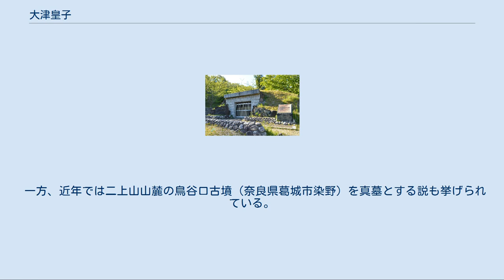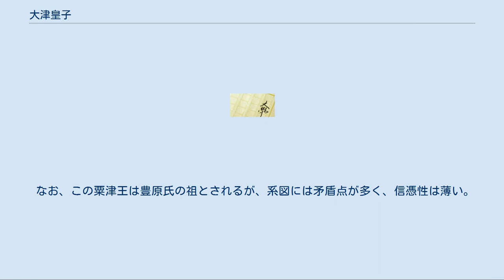大津皇子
大津皇子（おおつのみこ）は、天武天皇の皇子。
母は天智天皇皇女の大田皇女。
同母姉に大来皇女。
妃は天智天皇皇女の山辺皇女。
 663年（天智天皇2年）、九州の那大津で誕生。
『日本書紀』によれば天武天皇の第3皇子とされる（『懐風藻』では長子とされる）。
 『懐風藻』によると「状貌魁梧、器宇峻遠、幼年にして学を好み、博覧にしてよく文を属す。壮なるにおよびて武を愛し、多力にしてよく剣を撃つ。性すこぶる放蕩にして、法度に拘わらず、節を降して士を礼す。これによりて人多く付託す」（体格や容姿が逞しく、寛大。幼い頃から学問を好み、書物をよく読み、その知識は深く、見事な文章を書いた。成人してからは、武芸を好み、巧みに剣を扱った。その人柄は、自由気ままで、規則にこだわらず、皇子でありながら謙虚な態度をとり、人士を厚く遇した。このため、大津皇子の人柄を慕う、多くの人々の信望を集めた）とある。
『日本書紀』にもおなじ趣旨の讃辞が述べられており、抜群の人物と認められていたようである。
 母の大田皇女は、天智天皇の皇女で鵜野讃良皇后（後の持統天皇）の姉にあたり、順当にいけば皇后になりえたが、大津が4歳頃の時に薨去し、姉の大来皇女も斎女とされたため、大津には後ろ盾が乏しかった。
そのため、異母兄の草壁皇子が681年（天武天皇10年）に皇太子となった。
 683年（天武天皇12年）2月に朝廷の政治に参加。
この「始聴朝政」という大津の政治参加を示す文句については様々なとらえ方があるが、『続日本紀』に皇太子である首親王（聖武天皇）の政治参加におなじ用語を使っていることからみると、草壁と匹敵する立場に立ったと理解するのが妥当だと思われる。
しかし、当時まだ年少だった長皇子・舎人親王などを除けば、血統的に草壁と互角だった大津の政治参加は、一応は明確になっていた草壁への皇位継承が半ば白紙化した事を意味した。
 686年（朱鳥元年）9月に天武天皇が崩御すると、同年10月2日に親友の川島皇子の密告により、謀反の意有りとされて捕えられ、翌日に磐余（いわれ）にある訳語田（おさだ）の自邸にて自害した。
享年24。
 『日本書紀』には妃の山辺皇女が殉死したとしている。
また、『万葉集』の題詞には薨去の直前に、姉である大来皇女が斎王を務めている伊勢神宮へ向かったとある。
 大津皇子の謀反にかかわる内容のうち、川島皇子の密告については都倉義孝などによる虚構を主張する論者もある。
また、謀反の内実については和田萃のように、天皇の殯宮で皇太子を謗（そし）るような発言をしたのではないかとする見方があり、岡田精司のように伊勢神宮への参拝が禁忌にふれたのではないかとする理解もある。
ただし、この伊勢行きに関しては、『万葉集』以外によるべき史料がなく、そもそもそれ自体虚構ではないかとする説もある。
謀反の内実についても、それを伝える確かな史料はない。
 『万葉集』と『懐風藻』に辞世が残っているが、上代文学にはほとんど辞世の作が残らないこと、また『懐風藻』の詩については陳の後主の詩に類似の表現があることなどから、小島憲之や中西進らによって皇子の作ではなく、彼に同情した後人の仮託の作であろうとの理解がなされており、学会レベルではこの説も支持されることが多い。
 事件の背景には、鵜野讃良皇后の意向があったとする見方が有力である（直木孝次郎）。
 金烏臨西舎　（金烏　西舎に臨み） 鼓声催短命　（鼓声　短命を催す） 泉路無賓主　（泉路　賓主無し） 此夕離家向　（この夕　誰が家にか向ふ） 大津皇子 二上山墓 （奈良県葛城市） 大津皇子の墓は、宮内庁により奈良県葛城市染野の二上山雄岳山頂付近にある二上山墓（ふたかみやまのはか、位置）に治定（じじょう）されている。
宮内庁上の形式は円墳。
 一方、近年では二上山山麓の鳥谷口古墳（奈良県葛城市染野）を真墓とする説も挙げられている。
なお、奈良・薬師寺には大津皇子坐像‹奈良国立博物館寄託›（重要文化財）が伝わっている。
 なお、この粟津王は豊原氏の祖とされるが、系図には矛盾点が多く、信憑性は薄い。
 小説 漫画